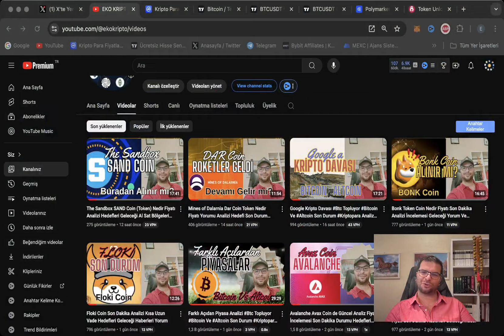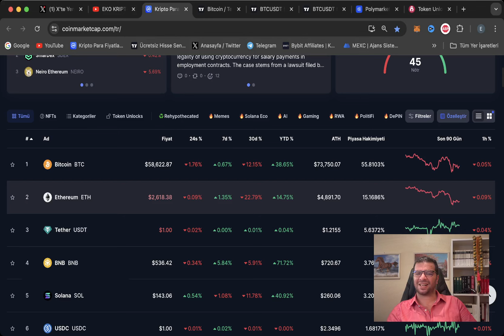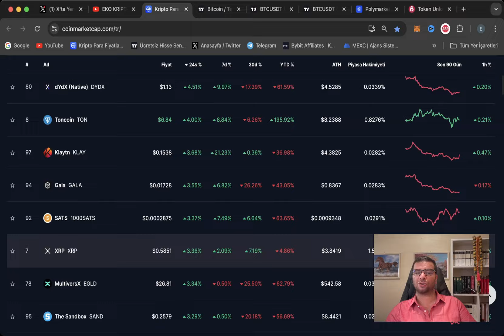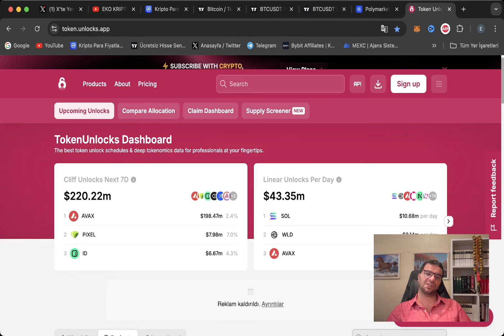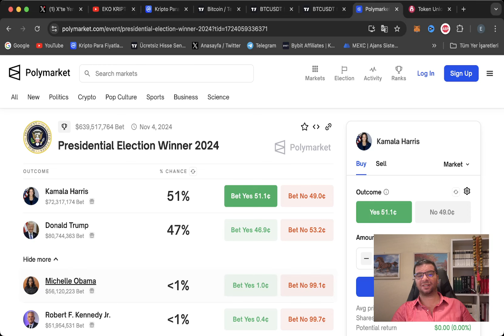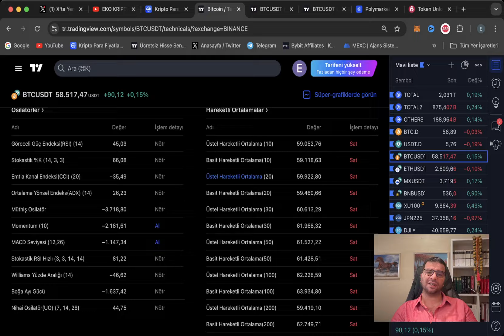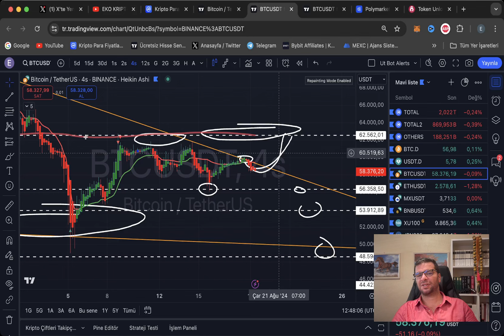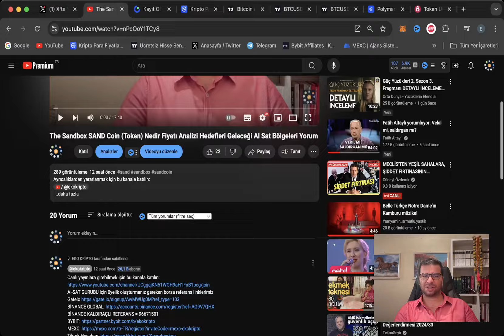Umudumuz Trump! Btc Topluyor Bitcoin Ve Altcoin Son Durum Kriptopara Analiz Yorum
Merhaba dostlar Ekokripto kanalımızın bu videosunda başlığımız Umudumuz Trump! Btc Topluyor Bitcoin Ve Altcoin Son Durum Kriptopara Analiz Yorum Btc Topluyor Bitcoin Ve Altcoin Son Durum Kriptopara Analiz Yorum
Bu videoda Tarım dışı isdihdam verilerine Fed başkanı Powell in açıklamalarını SEC Başkanı Gensler Konuşmasını bitcoin fiyatını,  btc ethereum eth ve altcoin lerin son dakika bilgilerini analizlerini, hedeflerini, desteklerini, dirençlerini, güncel son durumlarını, haberlerini, güncel grafikleriyle, kriptopara balina hareketlerini anlatmaya çalıştım

Al sat ve sohbet Gurubumuza katılabilmeniz için gurup referans linkiyle Gateio,  Bybit, MEXC veya BİNANCE Global Borsası Biri veya hepsine üyelik oluşturup işlem yapmanız gerekiyor linkleri aşağıdadır
BİNANCE GLOBAL Borsası referas Linki.

bitcoin neden düşüyor BİTCOİN son dakika
altcoi̇nler neden düşüyor ALTCOİN son dakika
kripto paralar neden düşüyor KRİPTO PARA son dakika
BİTCOİN ETHEREUM  kriptopara  KISAVADE TEKNİKANALİZ bitcoin grafiği
bitcoin analiz avax analiz solana analiz avax son durum solana son durum sol coin avax coin son durum